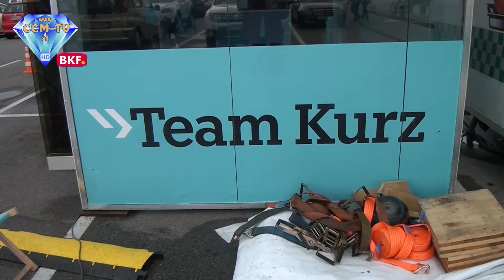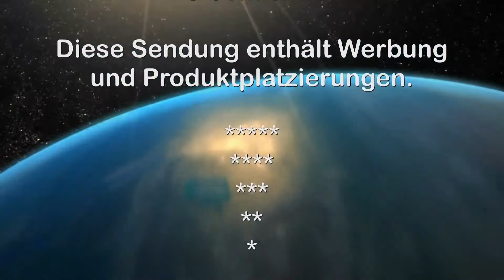16. 9. 2017 - Team Kurz in Eisenstadt - CCM-TV.at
Die heiße Phase des Wahlkampfes hat begonnen. Alle Parteien stellen Info-Stände auf, um mit der Bevölkerung in Kontakt zu treten. Auch die ÖVP unter dem Namen Team Kurz macht da mit. Vor dem Einkaufzentrum in Eisenstadt war der Stand aufgestellt. Nicht nur fertige Werbemittel wurden am Stand und im Einkaufszentrum verteilt, sondern die ÖVP Jugend stellte fleißig Anstecker her. Bei einem Kaffee konnte man sich über die Absichten des Team Kurz informieren. Schade war nur, dass Kurz selbst, der auch in Eisenstadt war, es nicht der Mühe wert fand seine fleißigen Mitstreiter zu besuchen.

© CCM-TV.at
nicht erlaubt.